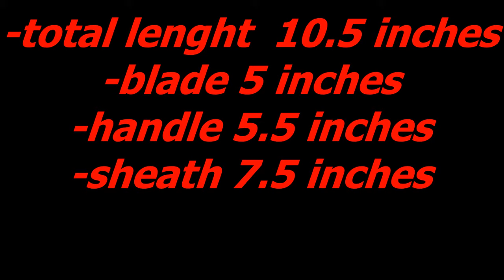Bavarian knife with classy twist.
The knife is made from Austrian N690 Cobalt Stainless Steel,bolsters  from solid round brass bar , the handle  from Rosewood and Swarovsky crystals are set into the bolsters.